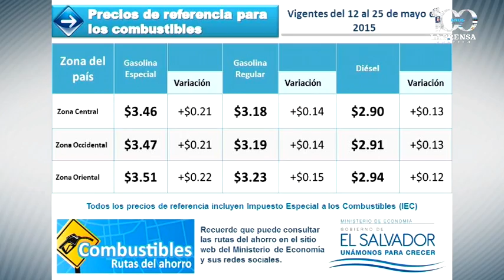Incrementan los precios de la gasolina en El Salvador